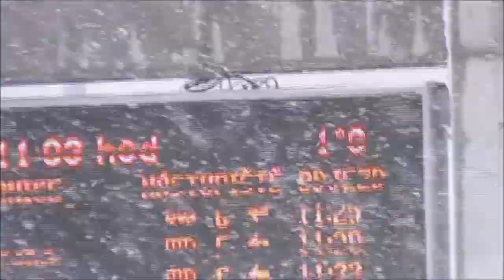reportáž-výkyvy počasí (31. 3. 2015)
Intenzivní sněžení na Olomoucku!